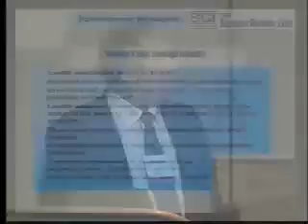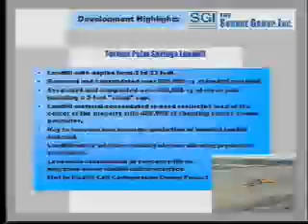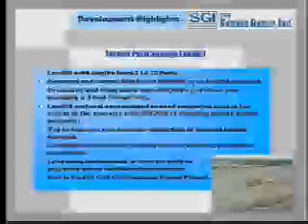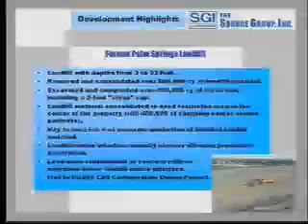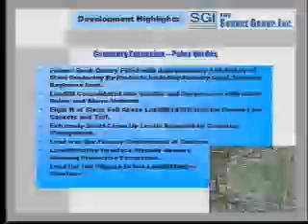Landfill Postclosure and Environmental Restoration Presentation Brett MacDonald